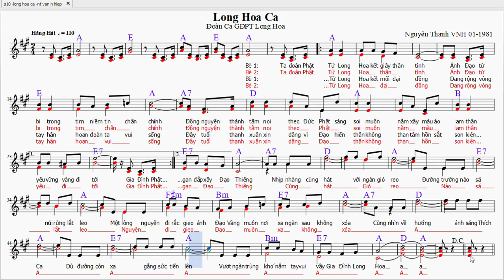hnvscore: long hoa ca -nt van n hiep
Đoàn ca GĐPT Long Hoa Los Angeles do anh Hiệp sáng tác lúc mới gia nhập. Cảm ơn các anh chị em trong đoàn, nhất là Huynh Trưởng Trần Trấn Quốc, đã sưu tập và giữ nó đến hôm nay.